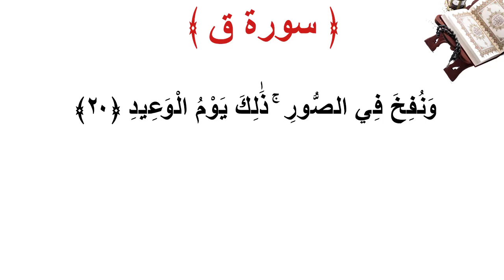سورة ق الأية 20